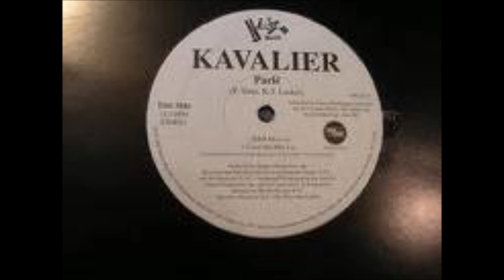Kavalier - Parlé (R&B Mix)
Rnb Selection By Vince